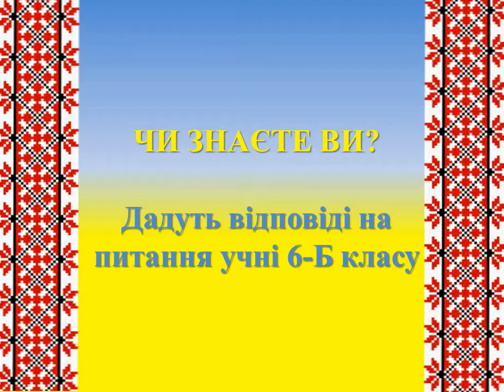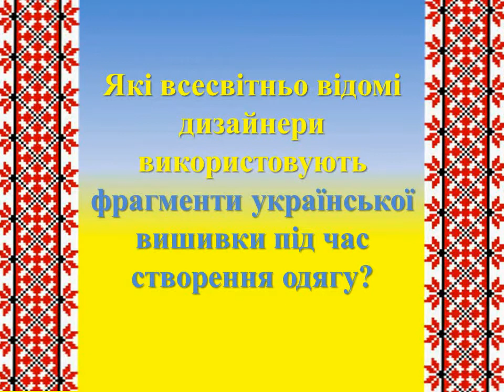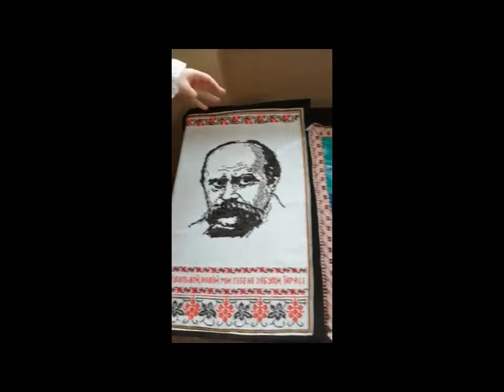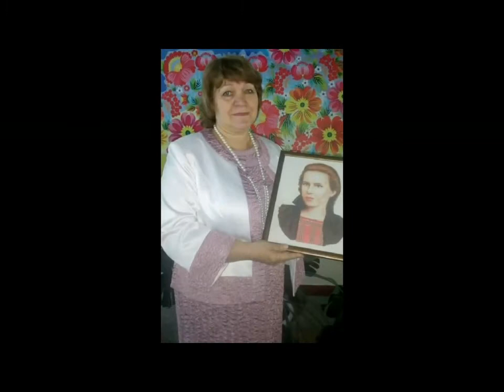БСШ 16 - День вишиванки 2021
Всесвітній день вишиванки -  свято, що покликане плекати споконвічні народні традиції створення та носіння національного вишитого українського одягу. Цього дня кожен охочий долучається до загального дійства, одягнувши вишиванку. Вишита сорочка - найкращий оберіг: захищає тіло від хвороб, а душу - від злих духів; уособлює мрії, світлі надії, любов.
Ми, українці, об'єднані у велику родину любов'ю до пісні, вишивки, рідної землі. Бережімо своє - національне! Шануймося!